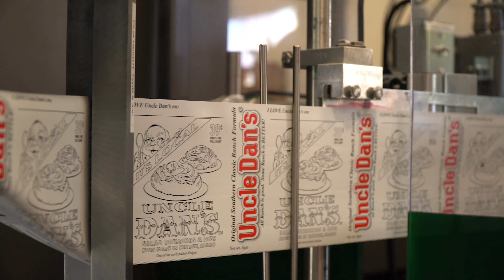More Ranch Festival Day! | Uncle Dan's Salad Dressings, Dips, and Seasonings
On August 10th, we celebrated all things ranch at The First Annual Ranch Festival in Hayden, ID. Uncle Dan’s turned Idaho into the Ranch Dressing and Dip Capital of the World!

Our iconic northwest brand has been making the best salad dressings, dips, and seasonings for over fifty years. Uncle Dan’s also built a new facility in Hayden and this was our way to celebrate the grand opening.

Welcome to the Uncle Dan's Seasoning and Salad Dressings YouTube Channel. You'll find our latest recipes and tips for using Uncle Dan's, as well as the original Web Series AfternoonWithUncleDan!

ABOUT US:
Uncle Dan's is committed to making dip and dressing recipes that are very low in fat and can be mixed using the consumer's favorite ingredients. By customizing the ingredients used in preparing the product, the consumer can create a mix that is not only fresh but custom-tailored to meet their dietary needs. Both the dressing and dip mixes also work well as seasoning in your favorite recipes.